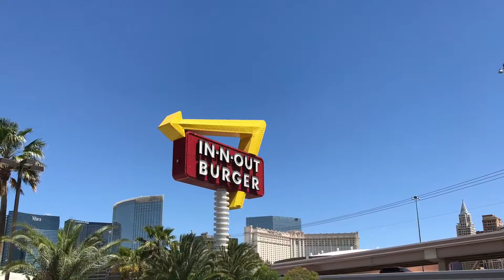26. December 2017